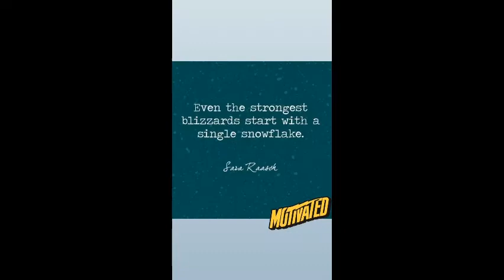You are unique like a snowflake!